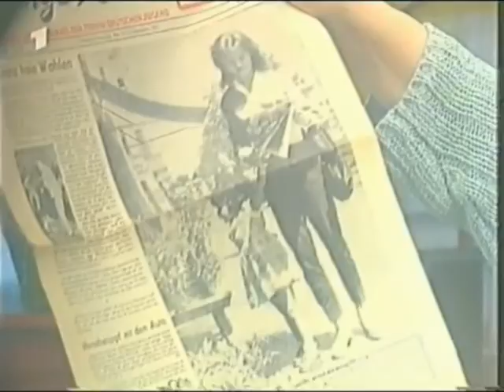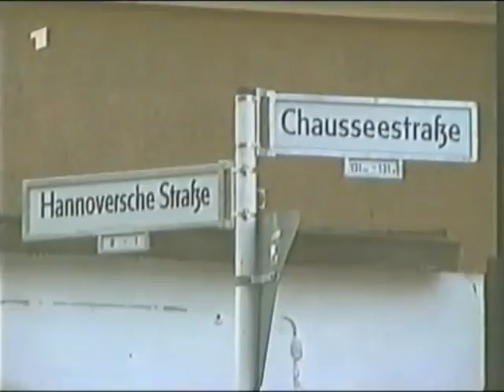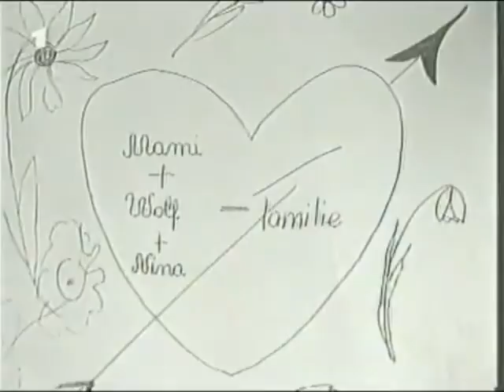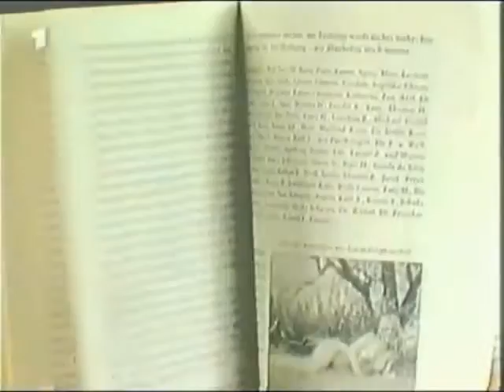NINA HAGEN 2000 "Die Hagens" full documentary GERMAN TV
Full documentary from the serie "Familiengeschichten" featuring Nina Hagen, her daughter Cosma Shiva and her mother Eva-Maria Hagen. Broadcasted on Das Erste, 06/07/2000. Interviews and very rare archives footages from the Hagen family.